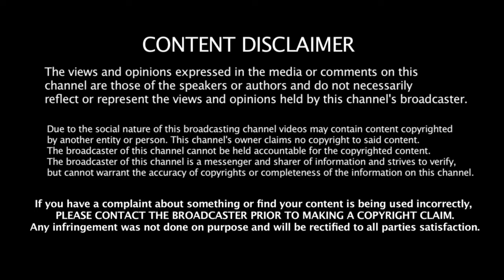Helmet Stand (Motorcycle) | DIY | Do It Yourself | AXOR Helmet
I made this Helmet stand using items which were about to get discarded into scrap. Hope you enjoy the video.

HELMET                  : AXOR
DRILLS & TOOLS : BOSCH TOOLS SET

VIDEO             : Iphone